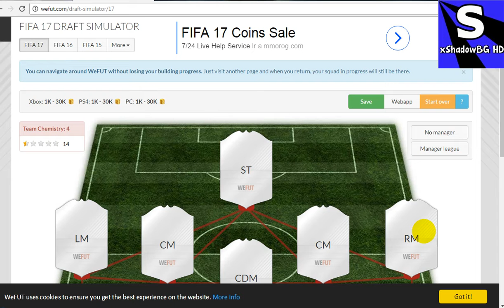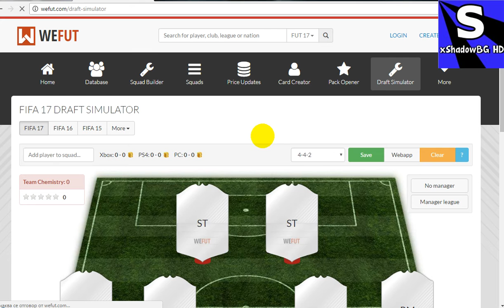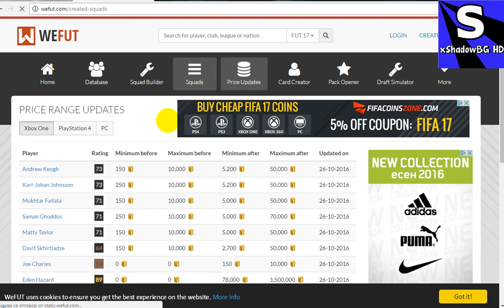Fut Draft Simulator ep#5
Здравейте хора ако събера 60 абоната ще направя каквото изкате.:)!